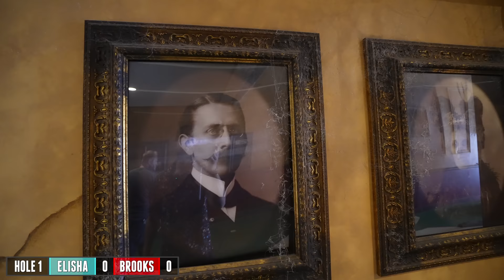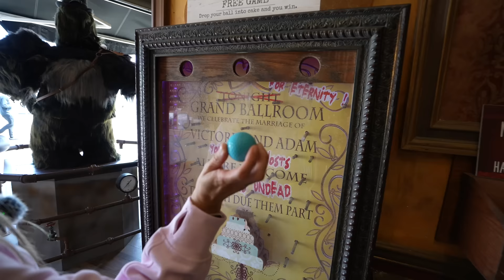Elisha's New FAVORITE Mini Golf Course! - IT BLEW US AWAY!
Playing Haunted Golf in Ocean City, NJ